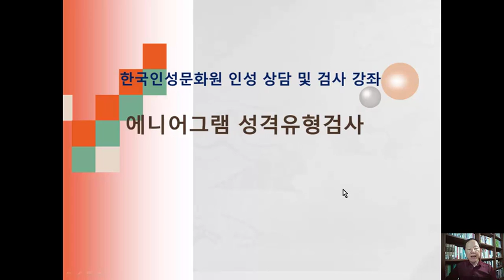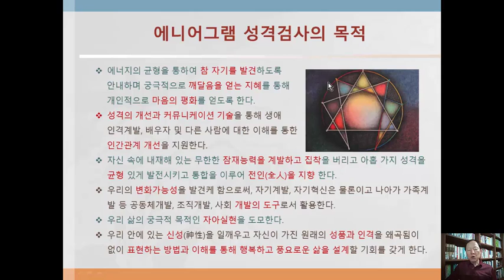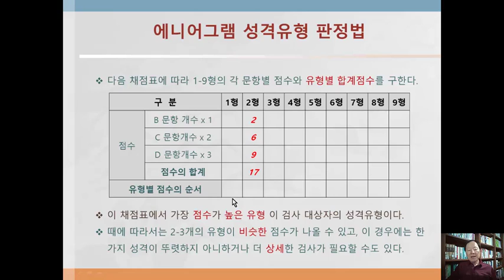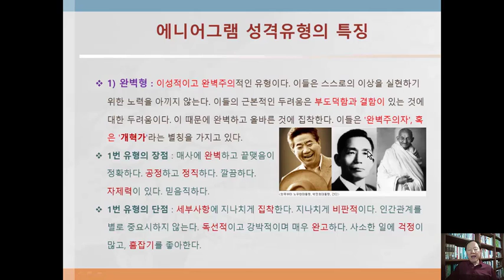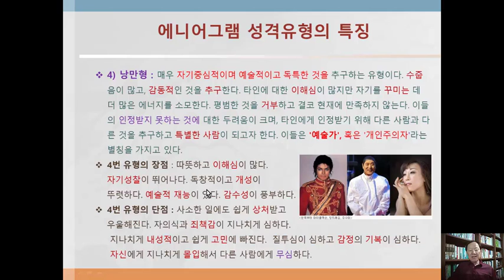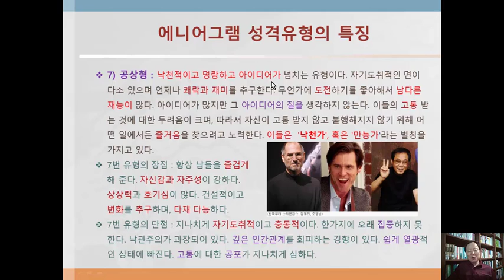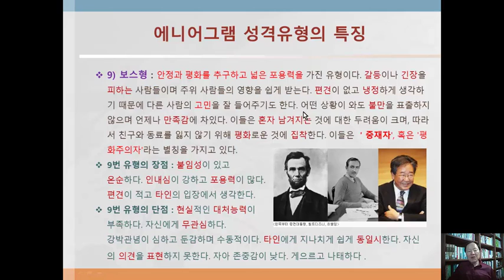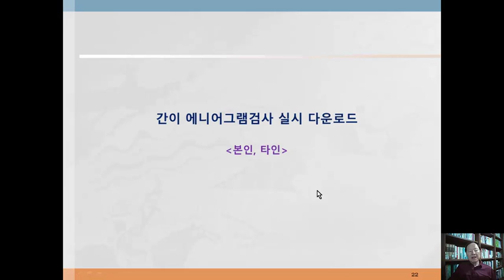인성지도사 교육 PT03 에니어그램 성격유형검사